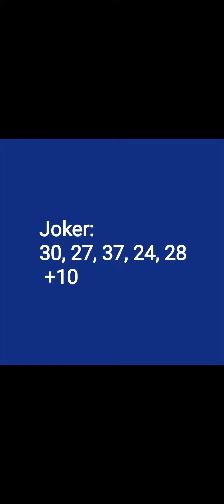rezultate loto România 11 ianuarie 2024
rezultate loto 6 din 49 11 ianuarie 2024 rezultate joker 11 ianuarie 2020 rezultate loto 5 din 40 11 ianuarie 2024